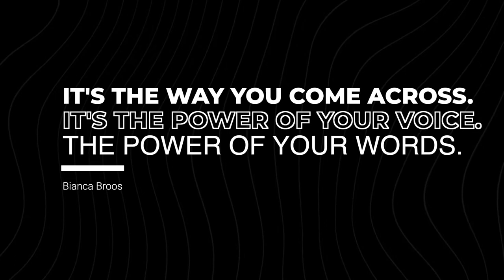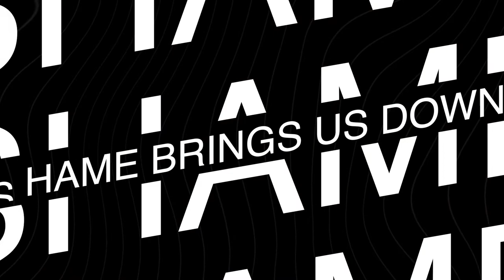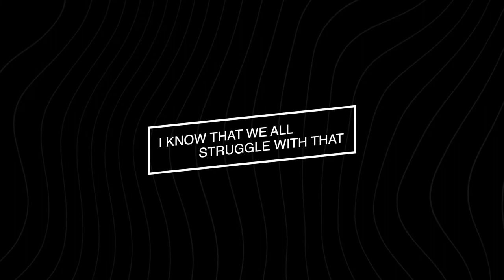The Power Of Voice | Let's Talk Authenticity| Bianca Broos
Recently I was supporting a client who wanted to show up better on video. They felt like their nerves were getting the best of them, and it was making them appear inauthentic.

In this video, I walk you through the client solution and how you can engage in the same practice to show up more authentically in your voice.